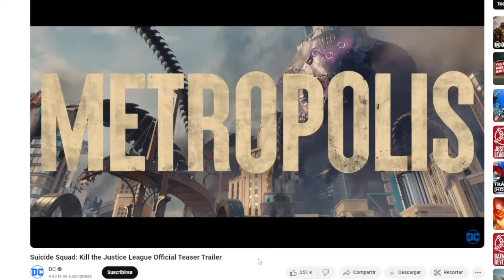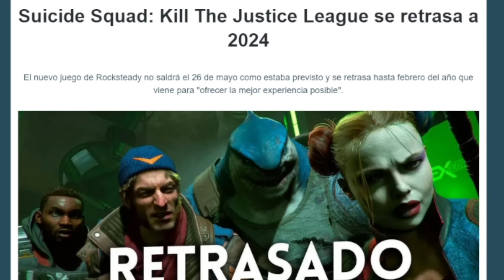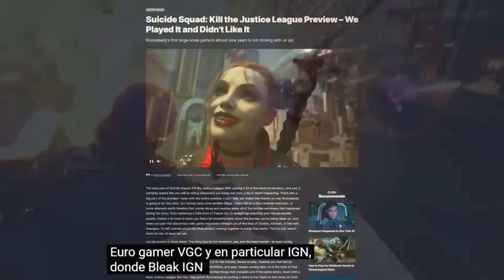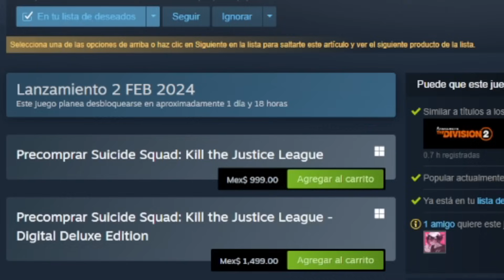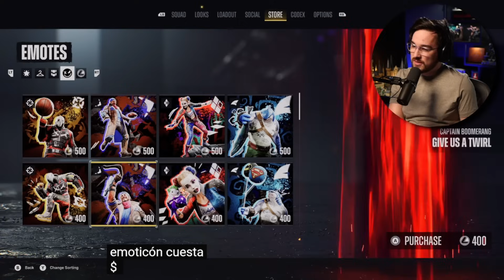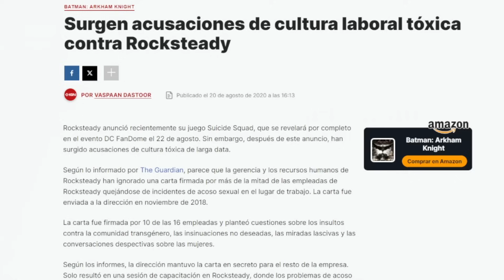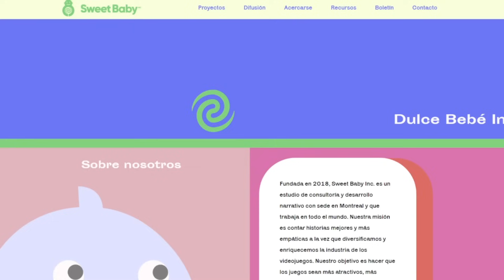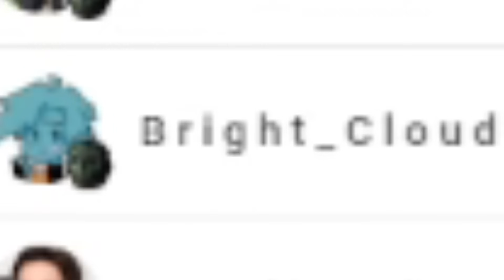Todos Odian a Suicide Squad